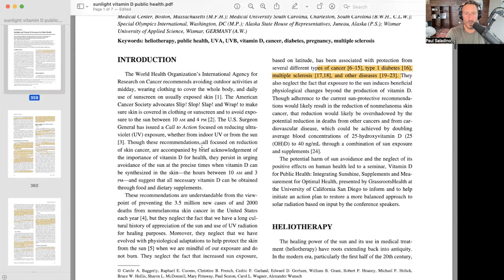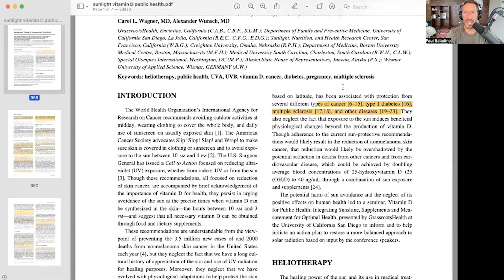Stop avoiding sunlight: Sunlight and Vitamin D are essential for optimal human health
Paul explains why he does not believe that something, such as sunlight, or LDL, that is essential for optimal human health, would be causing harm. He shares a paper that gives commentary on why sunlight and vitamin D are necessary for public health and why the American Cancer Association’s recommendations for avoiding sunlight lack context. He touches on how linoleic acid and equator distance correlates with instances of cancer and how to obtain a “solar callus.”